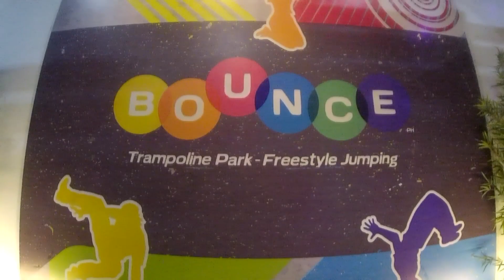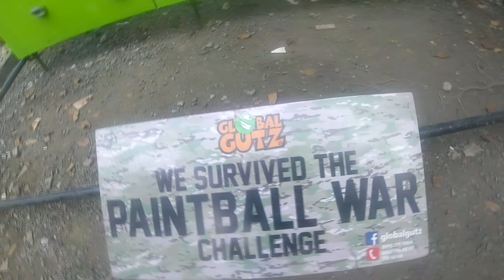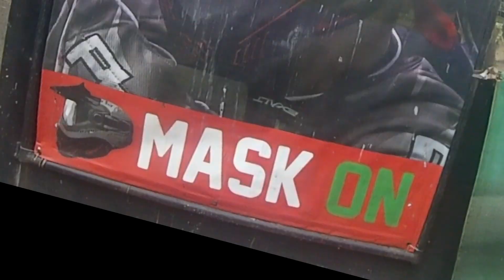Bounce and Global Gutz in ONE DAY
Bounce Trampoline Park (Southmall Las Pinas)
Global Gutz Paintball (Taguig)

"budget-friendly, sulit na sulit, uuwi kang pagod at masaya"

para sa mga gustong pumunta, check this out
800 per person lang nagastos namin, bounce at global na yan

I'll make separate full review for these two para sa ibang details, delikado kasi, nasugatan pa kami